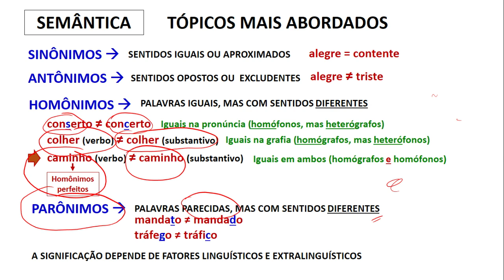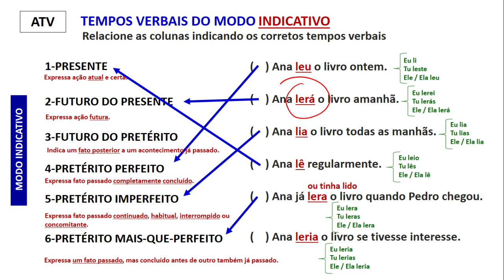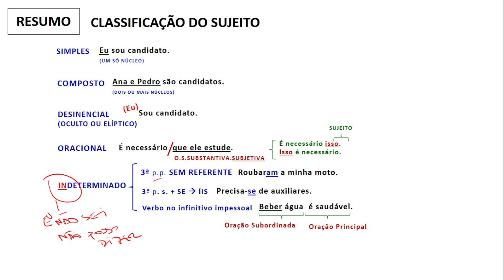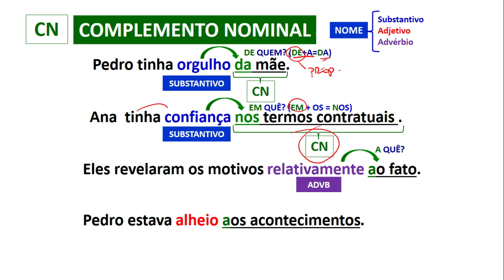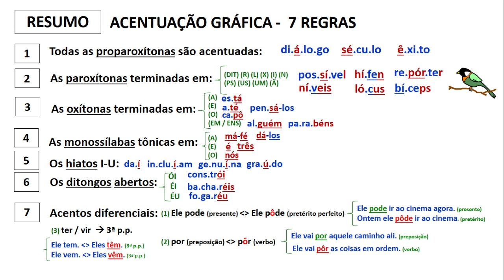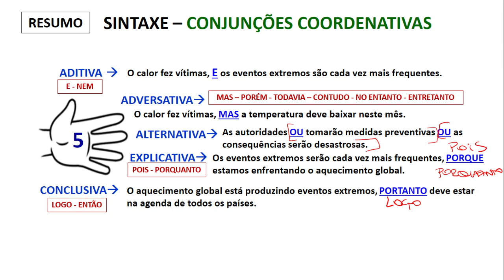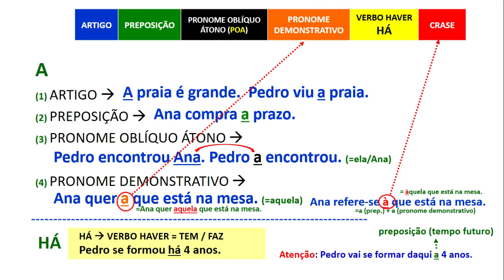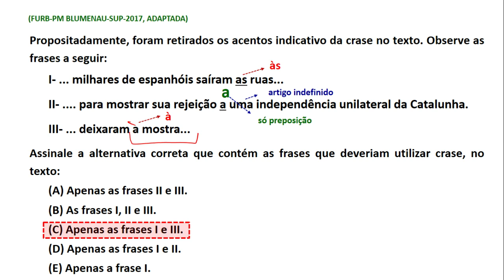Câmara de Brusque - Língua Portuguesa FURB